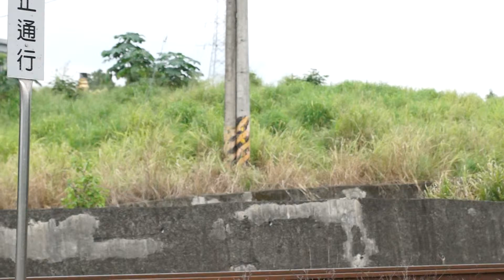名間921地震斜塔紀念地。2012-07-24 Tai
名間921地震斜塔紀念地。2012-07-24